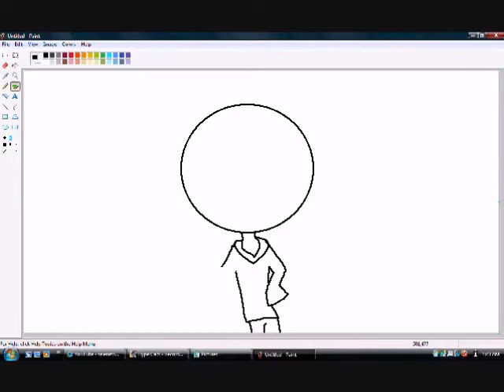Funky Chicken Speedpaint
lol, i did this after watching webkinzlid's "new chicken dance". it was my attempt for an animation when it suddenly turned into a speedpaint. 0_o